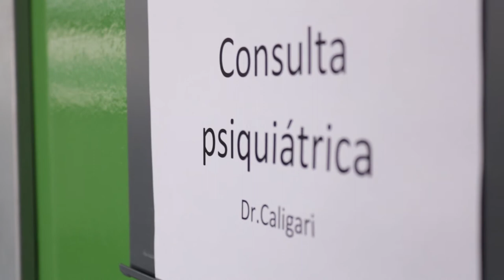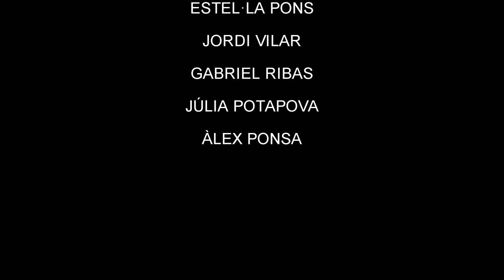Personalidad Múltiple | Cortometraje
Cortometraje sobre  el trastorno de identidad disociativo (TID).

-Carlos Renard
-Ainoa Ponz
-Estel·la Pons
-Àlex Ponsa
-Jordi Vilar
-Júlia Potapova
-Gabriel Ribas